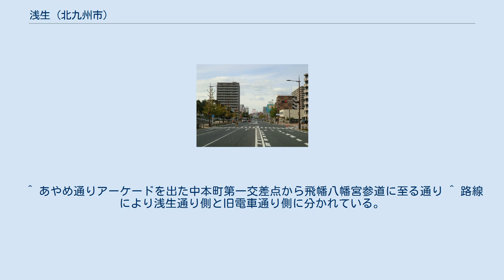浅生 (北九州市)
日本 」 福岡県 」 北九州市 」 戸畑区 」 浅生 (北九州市) 浅生（あそう）は福岡県北九州市戸畑区の地名および地域名。
 戸畑区市街地の中心部に位置しており、町名として浅生1-3丁目がある。
また、隣接する中本町および新池一丁目の一部を含む地域の総称である。
 地区の北側を浅生通り、西側を旧電車通りによって区切られ、二つの通りが交わる浅生交差点付近が戸畑区内でかつて最も賑わいのあった地区で、現在も沿道には商店が建ち並んでいる。
旧電車通りと並行する路地は「浅生ファイン通り」と名付けられ、老舗レストランをはじめスナックなどの飲食店が軒を連ねる。
 地形的には平坦な地域が多いが、飛幡八幡宮を最高地点として、南側に隣接する沖台地区を流れる天籟寺川流域に向かって坂の多い地域でもある。
 戸畑祇園大山笠の時期には飛幡八幡宮境内を中心に参宮通り沿いには夜店が並び、多くの人で賑わう。
 中世（鎌倉時代〜室町時代）に存在した、麻生氏が支配した荘園「麻生荘」に由来する。
 ^ あやめ通りアーケードを出た中本町第一交差点から飛幡八幡宮参道に至る通り ^ 路線により浅生通り側と旧電車通り側に分かれている。